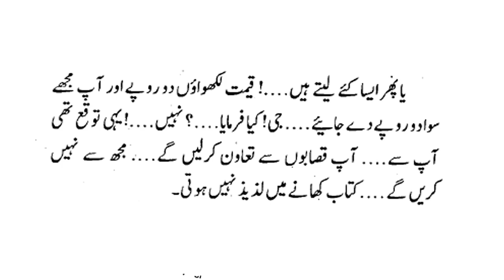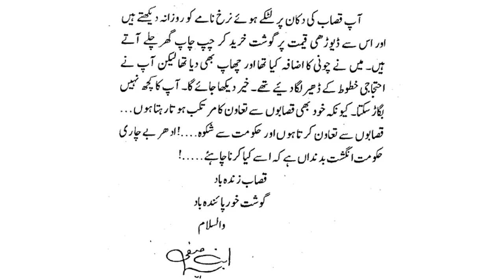Peshras - Teen Sanki | Ibne Safi - Imran Series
@Urdu Adab
Imran Series is most famous novel in the world which was started in 1955 by Ibn-e-Safi in United India.Imran Series by Ibn-e-Safi are more than 120 spy novels.Now Imran Series are written by different writers.In this novel main character is Ali Imran who represents himself as a mad boy but completes his tasks very intelligently.Only higher authorities know him that he is actually chief of secret service known as X-2.